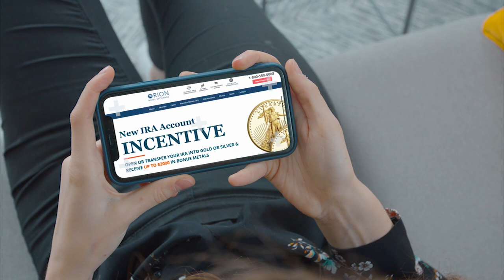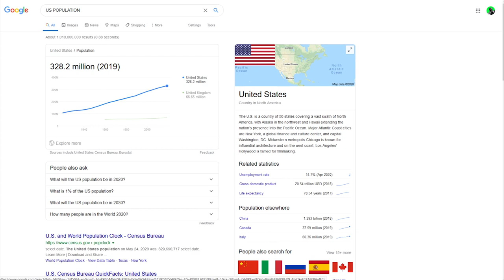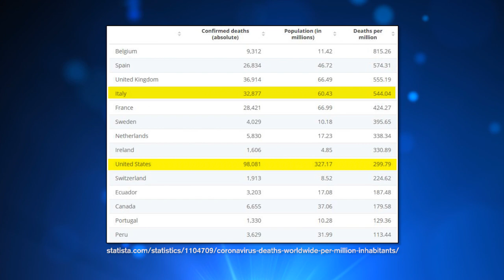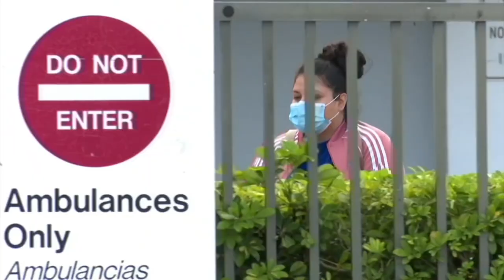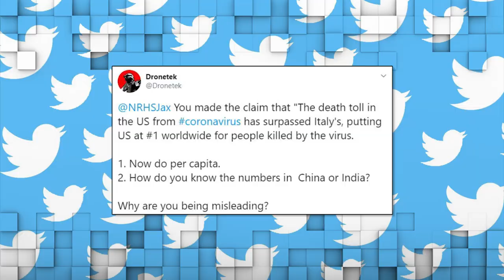WRONG: MSNBC Host Falsely Claims US Leading in COVID Deaths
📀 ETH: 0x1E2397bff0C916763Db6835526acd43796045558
📀 BTC: 13dnHJyCaLFgzxXZLSSXhgbqAfioXHo33t
📀 LTC:  LRaNzJD6PmCR7FkqHTuSgiAYkE9GSKG8g8
📀 DASH: XasuQ2cSEuPRSnG47XyShcW9XvM1xh6Em8